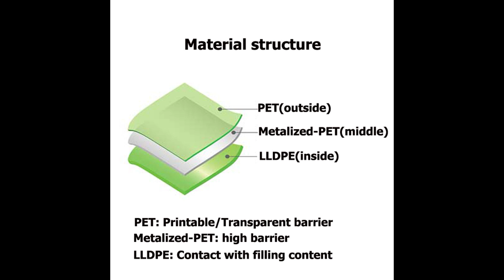FBTBZL-010: bolsa stand up pouch metalizada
Introduction
For the FB-TBZL-010 bolsa stand up pouch metalizada, our customer used it for 50ml of pasteurized fruit juice packaging.

Technical Parameters
Packaging volume: 50ml
Packaging content: fruit juice
Packaging types: embalagem flexível metalizada
Spout pouch styles: embalagem stand up metalizada
Spout pouch thickness: 85micron
Spout inner diameter (Φ): 8.6mm
Spout step (gap): double

Common applications
-Sports nutrition
-Health and beauty
-Home care
-Horticulture
-Liquids

-Preview 00:00
-Material structure 00:10
-Spout cap 00:20
-Method of fill and seal (by envasadora stand up pouch) 00:30
-Method of contact us 01:22